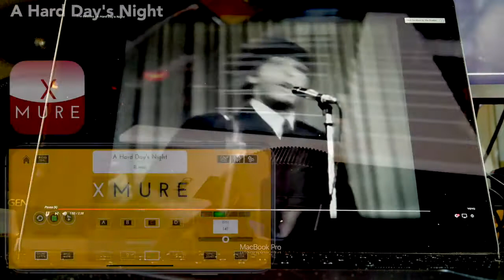A Hard Day's Night - XMURE Pattern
This is an audio backing track for XMURE APP
XMURE is available free of charge for iPhone and iPad at App Store

Patterns are available as in APP purchase for less than € 2 each.

Instrument used on the video:
- Keyboard with USB MIDI out
- iPhone with Camera Kit adaptor

Original song: A Hard Day's Night
Written by: John Lennon and Paul McCartney
Recorded by the Beatles on 1964